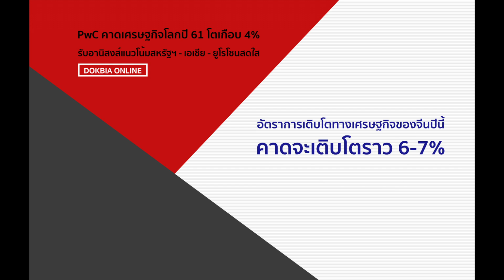PwC คาดเศรษฐกิจโลกปี 61 โตเกือบ 4%....อานิสงส์แนวโน้มสหรัฐฯ-เอเชีย-ยูโรโซนสดใส